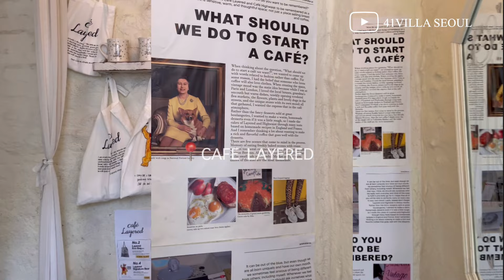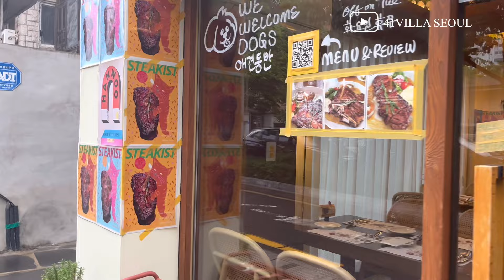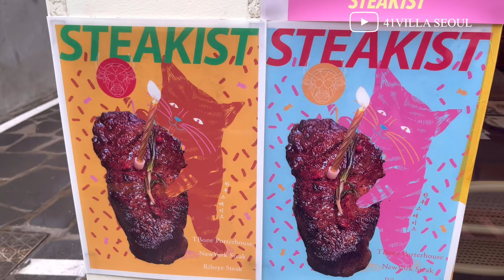【韓國Vlog🇰🇷】 首爾小法國延南洞散步 | 私藏必逛店家 | 人氣冬甩店 | coffee time茶歇好地方 ｜Relax Vlog | Seoul Vlog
對我來説延南洞 Yeonnam dong 就好像首爾的小法國, 趁休息日與大家閒逛一下我們喜愛的特色cafe, 小店！下次你們來首爾時記得親自去探索一下！

➥00:00 本視頻介紹
➥00:16 私藏必逛店家 * Solethings
➥01:18 延南洞蛋糕 * Cafe Layered
➥02:21 弘大延南洞 散步
➥02:40 私藏必逛店家 * SOME STORE
➥02:51 茶歇好地方 * McCoy's Coffee
➥03:23 私藏必逛店家 * Zero Waste Jigu
➥04:05 人氣冬甩店 * Quafe 꽈배기
➥05:41 韓國新電器產品
➥06:06 My Melody

（此影片不含任何廣告合作）
📌 Please turn on HD1080 for enjoy high quality video

🔴 以下是詳細信息 / 地址
Solethings
Address: 87 Donggyo-ro 51-gil, Mapo-gu, Seoul
• 𝖬𝗈𝗇, Tue : 𝖮𝖿𝖿
• 13:00 ~ 20:00

Cafe Layered
Address: Seoul 161-4, Seongmisan-ro, Mapo-gu
• 11:00–22:00

SOME STORE
Address: 서울특별시 마포구 성미산로29안길 11 2층
• Sun, PH: 𝖮𝖿𝖿
• 12:00–20:00

McCoy's Coffee
Address: 147 Seongmisan-ro, 연남동 Mapo-gu, Seoul
• 09:00–21:00

Zero Waste Jigu
Address: 93 Yeonnam-ro, Mapo-gu, Seoul
• 𝖬𝗈𝗇, Tue : 𝖮𝖿𝖿
• 12:00 19:00

Quafe (꽈페 연남점)
Address: 20 Donggyo-ro 46-gil, Mapo-gu, Seoul
• 10:30–21:30

🚩訂閲及按下小鈴鐘，即時免費睇到新資訊！